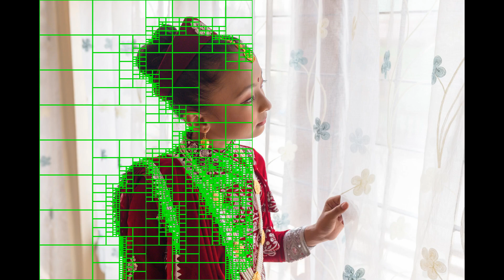Quadtree Algorithm made in Python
Having more fun playing with quadtrees :)